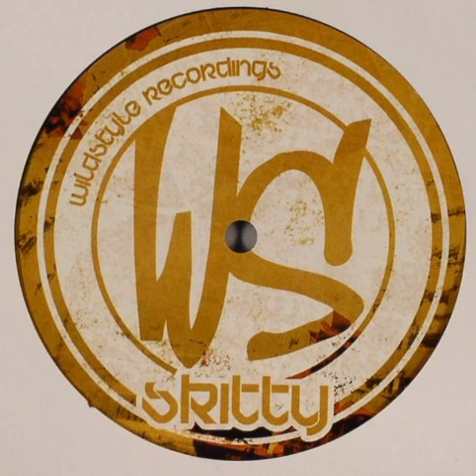Skitty - One Cut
Skitty – One Cut / Forgive Or Forget
Wildstyle Recordings
2004

I'm not the owner of this, I don't make any money and if you want to delete this, let me know.